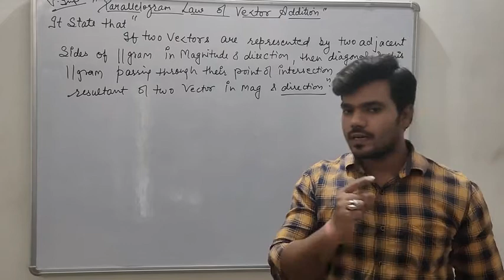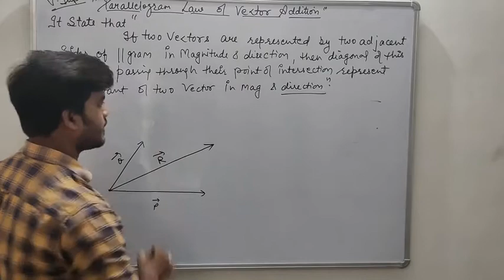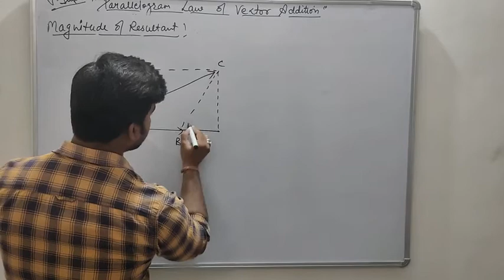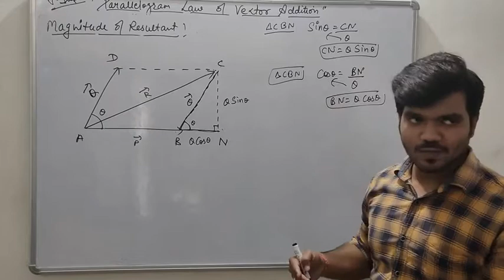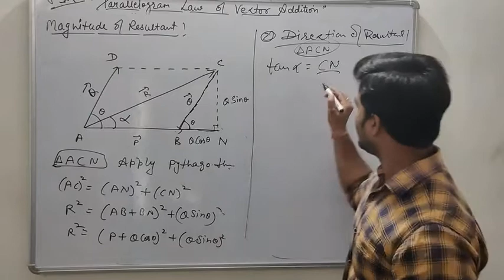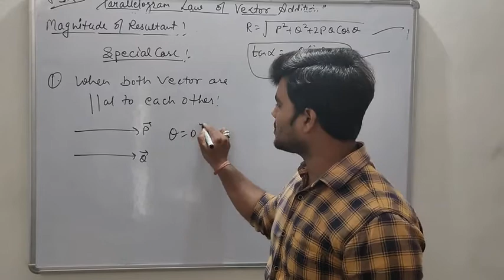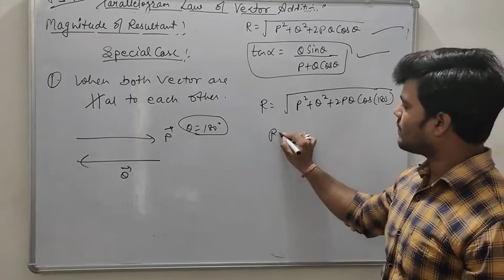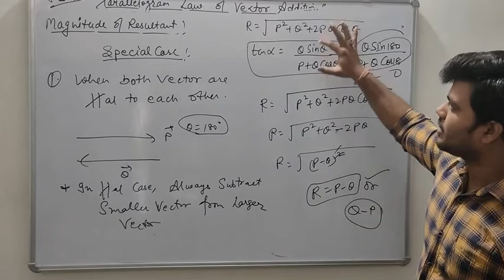Physics 11th (lec 2.5) Parallelogram Law of vector addition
Unit2nd (kinematics) by kd sir